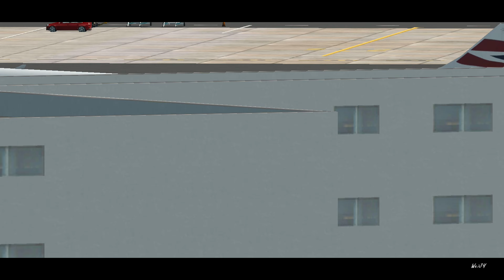PLANE SPOTTING | British Airways CONCORDE Takeoff in London Heathrow Airport